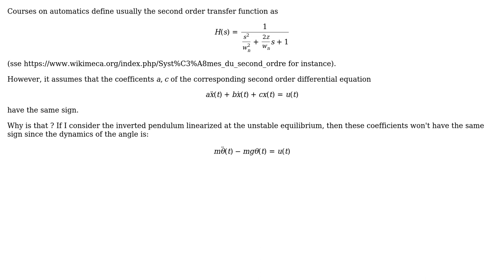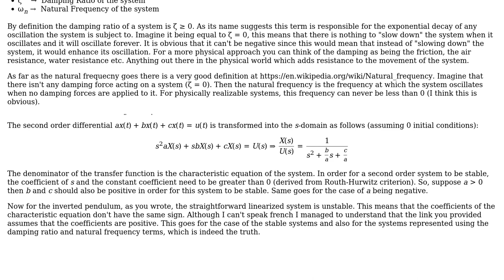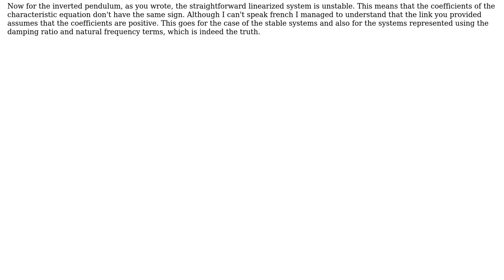Engineering: second order linear filter and coefficients sign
With thanks & praise to God, and with thanks to the many people who have made this project possible! | Content (except music & images) licensed under CC BY-SA | Music | Images & others | With thanks to user Teo Protoulis user Smilia and the Stack Exchange Network Trademarks are property of their respective owners. You are responsible for your own actions.